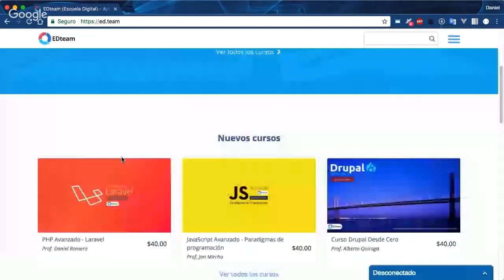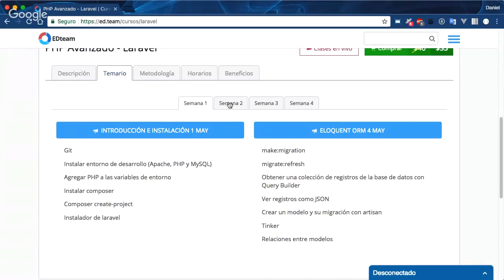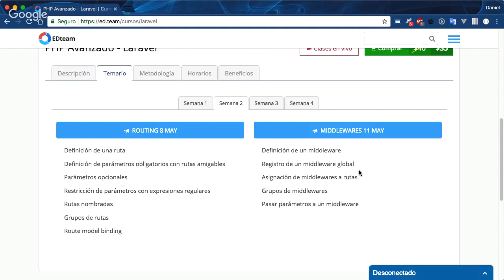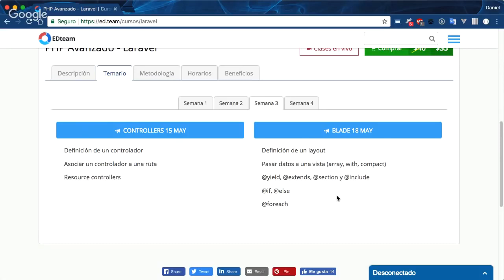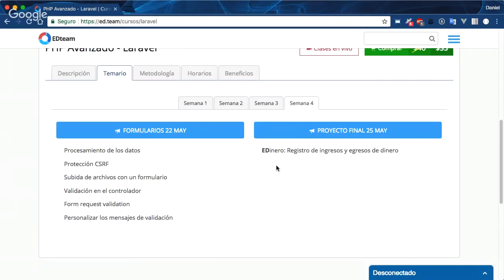PHPAvanzado con Laravel en vivo